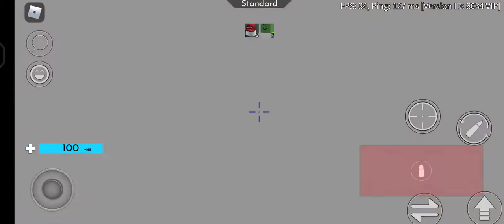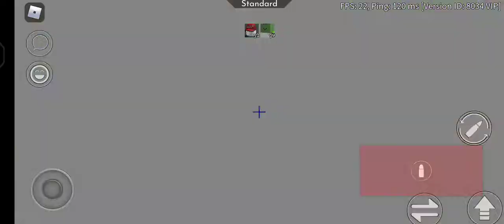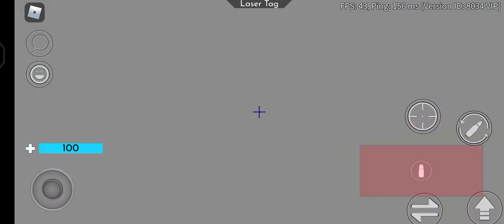我尝试VS人在枪游戏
Discord群:
本群介紹:
聊天室👌
宣傳伺服器🎉
刷頻區🍉
多元身分組等.
選擇鬥羅大陸武魂👍
動漫人物決鬥場🏳️
動漫故事劇情🎬
自我介紹📜
很多音樂機器人🎵
你們可以拉你們的機器人進來我有另外的身份組✌️
與大家一同歡樂
我是Youtuber👨‍💻
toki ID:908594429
西斯魔法学院有分魔法属性和等...